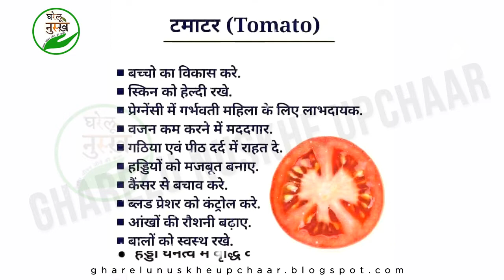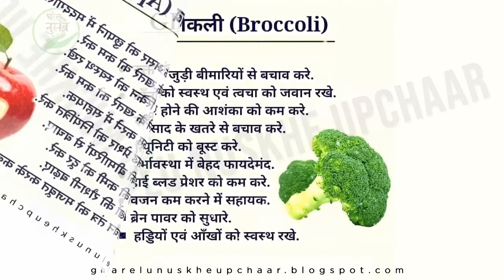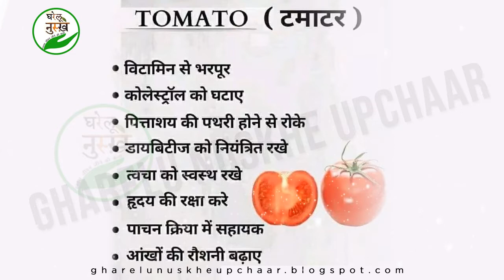ये 9 फल खाने से जड़ से खत्म हो जाएंगे यह रोग Benefits of 9 Fruit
नमस्कार दोस्तों आपको इस वीडियो में थायराइड का अचूक उपाय मिलेगा जो की बहुत ही लाभदायक है , आप इसे ध्यानपूर्वक तभी इसका इस्तेमाल करे।

नोट : इस वीडियो में बताई गई सभी उपाय जरुरी नहीं है की आपके शरीर को सूट करे , तो कोई भी उपाय सोच समझ कर करें।